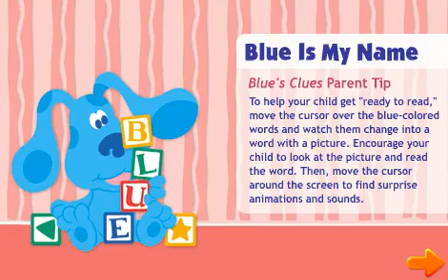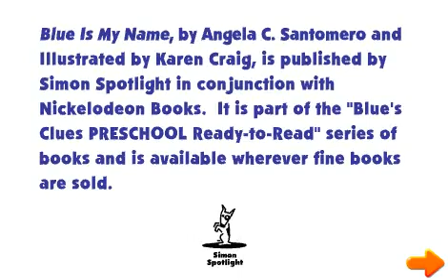Blue's Clues - Blue Is My Name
A Blue's Clues interactive storybook, I remember playing back in the day, with Blue telling why she loves the color Blue.